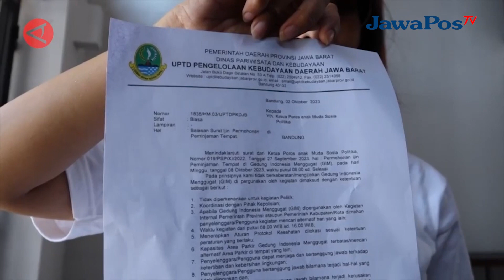BATALKAN IZIN PENGGUNAAN GIM OLEH ANIES, INI KATA PJ GUBERNUR JABAR || BERANDA NUSANTARA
Penjabat Gubernur Jawa Barat Bey Triadi Machmudin akan mengevaluasi dan lebih terbuka terkait penggunaan aset Pemerintah Provinsi Jawa Barat oleh masyarakat. Hal itu menyusul pencabutan izin penggunaan Gedung Indonesia Menggugat (GIM) Bandung oleh Bakal Calon Presiden Anies Baswedan.